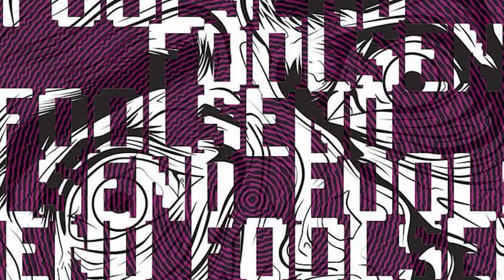Fool Send - Ep.27 The Pop Off Podcast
00:00 Save Some Face
03:10 Cheater
06:10 Employee Of The Year
09:20 Kite
13:06 Seuss
18:12 Beg
23:00 Lovesick
26:30 Words